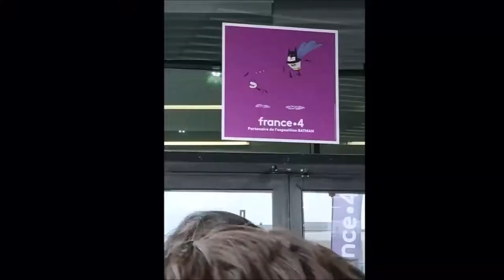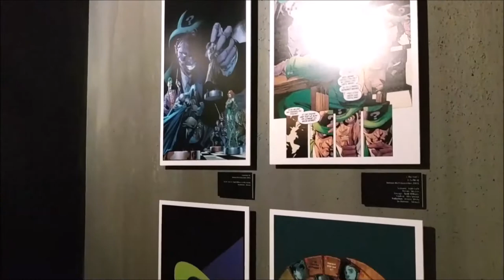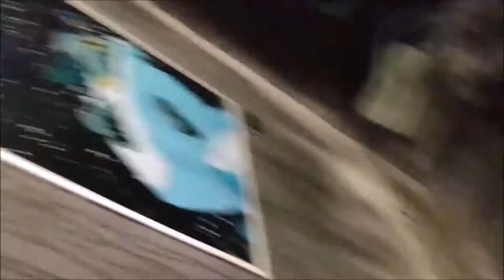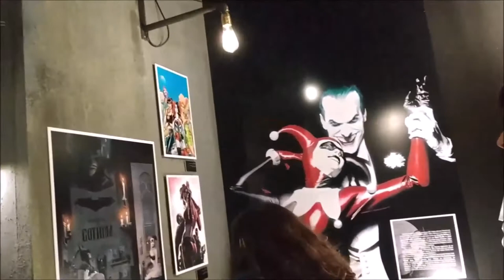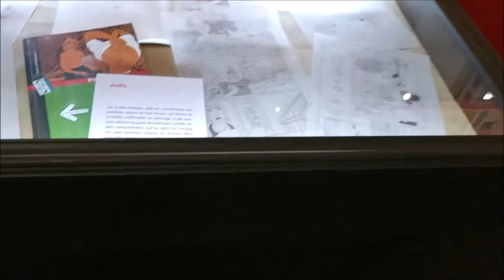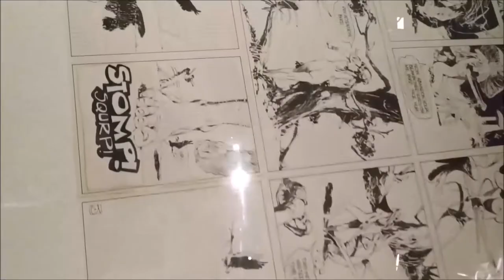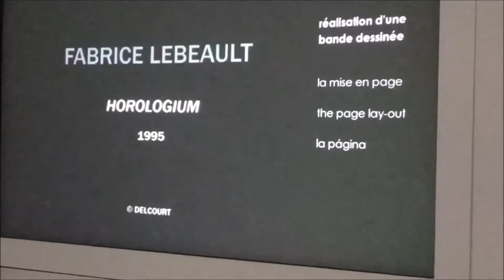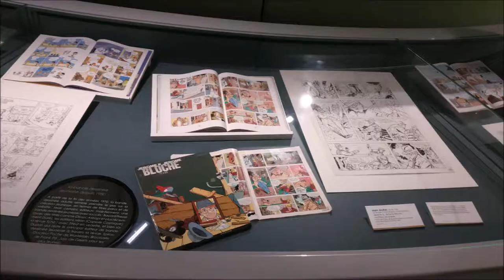Angouleme 2019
Festival Internacional de Bande Desinee d`Angouleme, France. The Worlds biggest event entirely dedicated to comics.